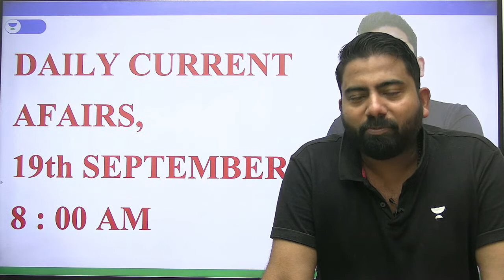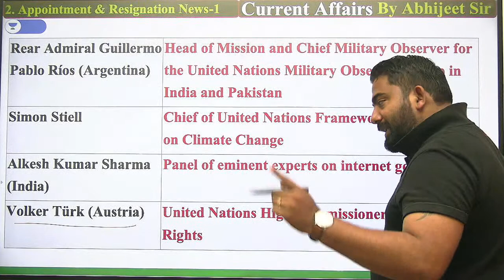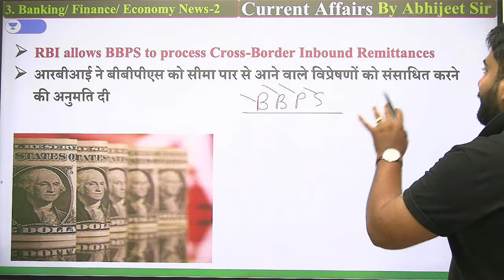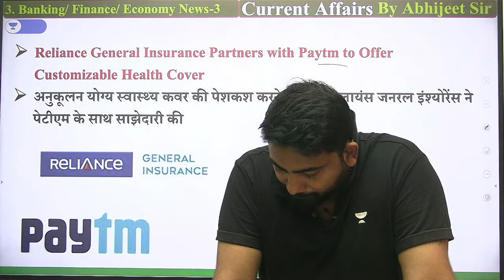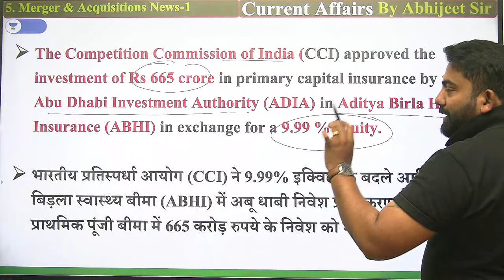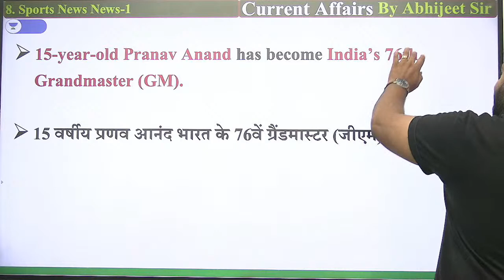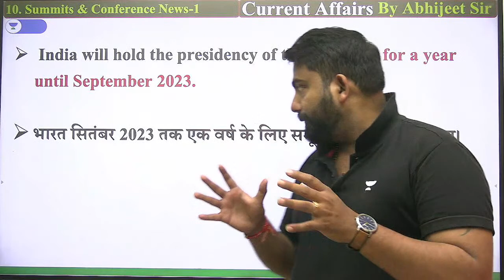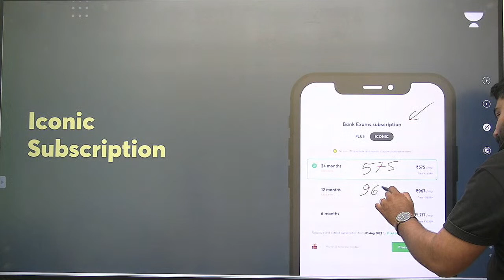Daily Current Affairs | 19 September 2022 | Abhijeet Mishra | Bankers Way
In this session, Educator Abhijeet Mishra will be discussing 19 September 2022 Current Affairs for All Banking Exams.

➤ About the Educator:  General Awareness Expert for UPSC, RBI, Bank, SSC | Having 8 years of experience | MBA in Financial Management and Marketing.

You can enroll to Unacademy Subscription and get the following benefits:
1. Learn from your favourite teacher
2. Dedicated DOUBT sessions
3. One Subscription, Unlimited Access to Live Online Classes and Videos
4. Real-time interaction with best-in-class teachers
5. You can ask doubts in live online classes
6. Limited students in each Class
7. Download the videos & watch them offline